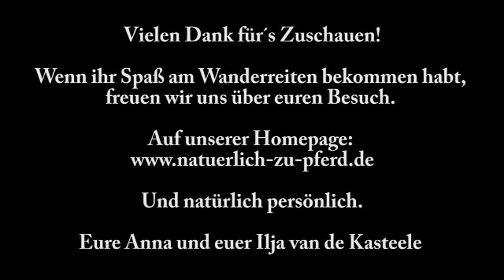Reiten im Einklang von Pferd, Mensch und Natur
Ein typischer Wanderreittag bei Natürlich zu Pferd. Die Filmaufnahmen sind bei unserem Frühlingserwachen Ritt 2018 entstanden.

Unsere Community "Mit Pferden wachsen".